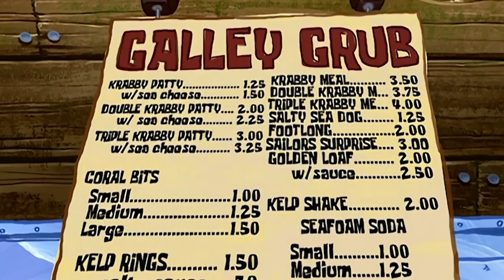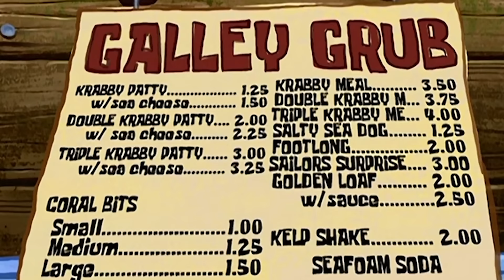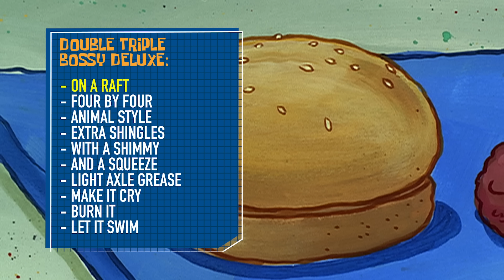Everything You Need to Know About the KRABBY PATTY! 🍔 SpongeBob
The Krabby Patty's formula is a secret for a reason. But we do know a thing or two about the Krusty Krab's most coveted menu item. This is everything you need to know about the Krabby Patty in SpongeBob SquarePants!